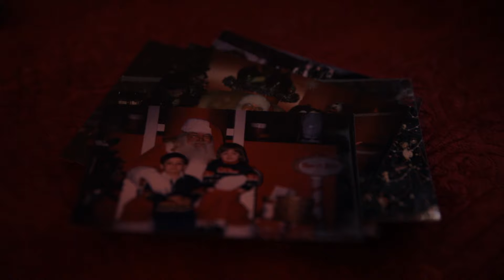Misplaced Magic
While trying to rediscover the misplaced magic of Christmas, I happen upon something rather odd.

"December" and "Blizzard" by Kai Engel (I use his music in a lot of my stuff, he's incredible, please check him out)
goo.gl/J5AwfP
goo.gl/TzAjJ3